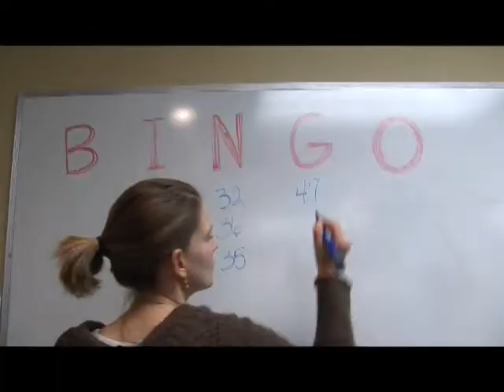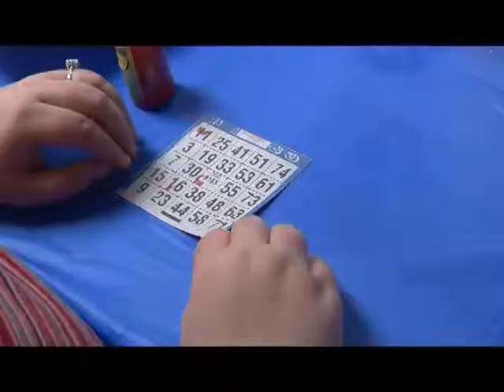Santa Giving Out Presents without Sight or Sound